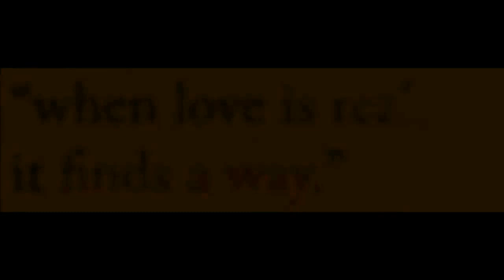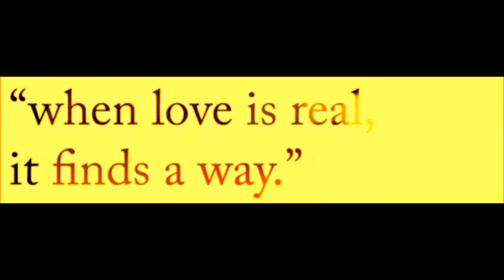Ape - Real Love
Säv & San : A-P. Pennanen
Sov : A. Mäkinen
All instruments by A. Mäkinen